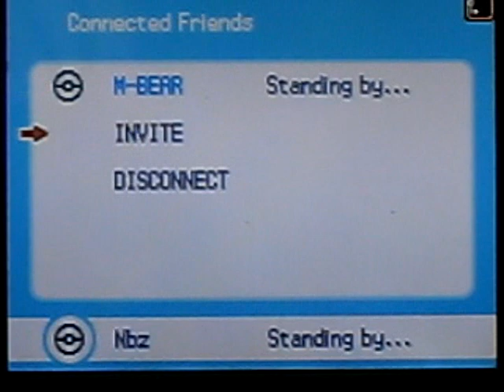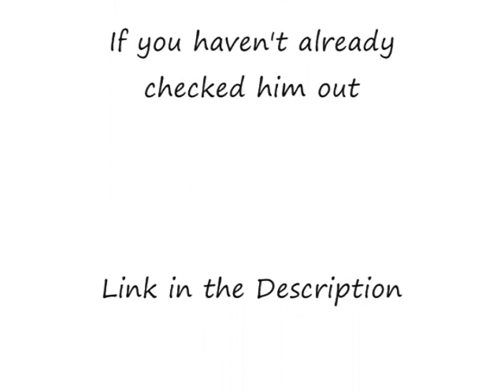Nbz Vs Mikeyfalcon1 (Team Equinox) *NU - His 250 Subs Battle* - Narrated Pokemon Battle #94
Got a pretty cool NU game here against a very cool guy :)

M-Bear hangs around equinox quite a lot, and so as we British do, we were on equinox early one morning (10 AM xD) and decided to have a civilised battle without any American/Canadian ruffians to ruin our fun xD.